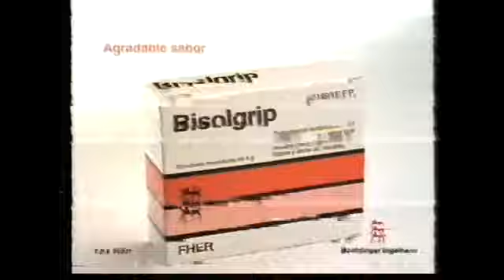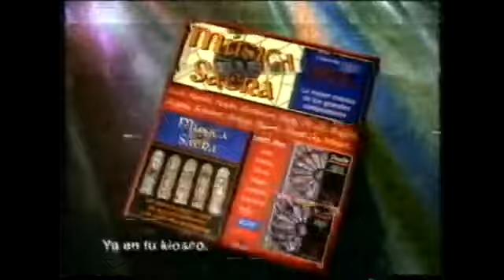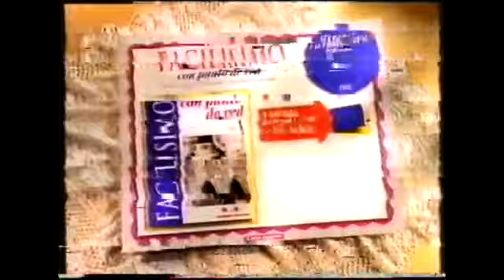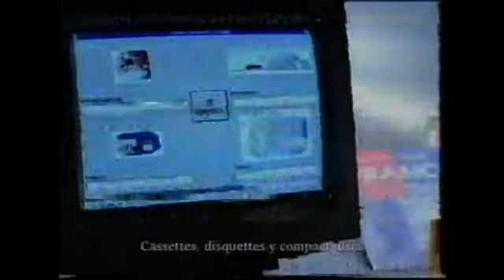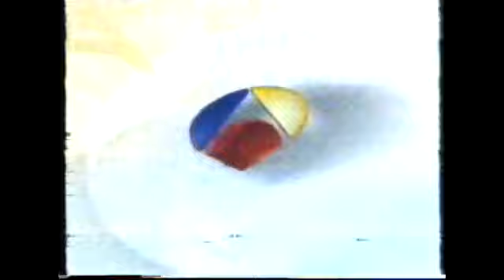ANTENA 3 | Bloque de anuncios 17/01/1998 [1]